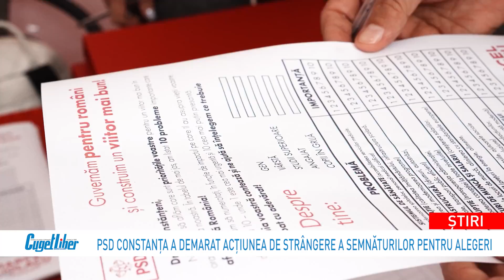PSD Constanța a demarat acțiunea de strângere a semnăturilor pentru alegeri